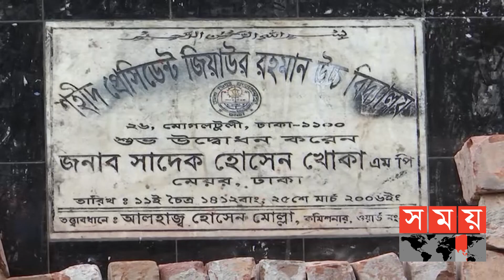স্কুলের আগের নাম ফিরিয়ে আনার দাবি | Puran Dhaka